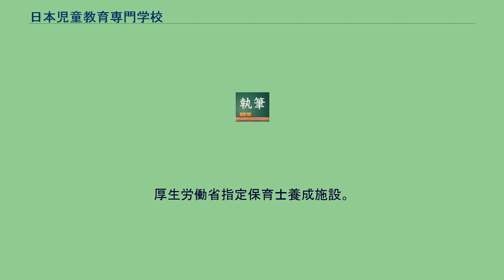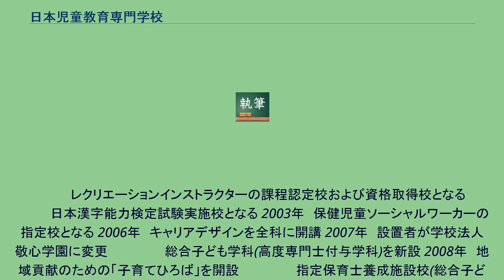日本児童教育専門学校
日本児童教育専門学校（にほんじどうきょういくせんもんがっこう）とは、東京都新宿区高田馬場1-32-15にある専門学校。
保育士・幼稚園教諭を養成する。
東京都知事認可。
厚生労働省指定保育士養成施設。
1982年　日本児童文学専門学院として開校 1984年　専修学校の認可校となる(学校教育第82条の2) 　　　　　　日本児童教育専門学校に校名改称 1985年　小さな親切運動宣言校となる(1986年に法人会員となる) 1987年　ボランティアセンター設立(1988年ボランティア推進校となる) 1989年　カウンセリング制度導入 1991年　ユニセフ(国際連合児童基金)活動校となる 　　　　　　キャンプインストラクターの資格取得校となる 1992年　WWF(世界自然保護基金)加盟校となる 1993年　ボランティア活動推進モデル校となる 　　　　　　救命技能講習会実施校となる 1996年　文部省の告知により「専門士」の称号付与認定校となる 1998年　大阪芸術大学短期大学部と提携開始 　　　　　　幼稚園教諭二種免許、保育士、社会福祉主事任用資格が卒業時に取得可能となる
　　　　　　レクリエーションインストラクターの課程認定校および資格取得校となる 　　　　　　日本漢字能力検定試験実施校となる 2003年　保健児童ソーシャルワーカーの指定校となる 2006年　キャリアデザインを全科に開講 2007年　設置者が学校法人敬心学園に変更 　　　　　　総合子ども学科(高度専門士付与学科)を新設 2008年　地域貢献のための「子育てひろば」を開設 　　　　　　指定保育士養成施設校(総合子ども学科・保育福祉科)となる 　　　　　　夜間部保育福祉科を新設 2014年　文部科学大臣により、「総合子ども学科」「児童教育科」「保育福祉科」が職業実践専門課程として認定される 2016年　文部科学省「専修学校版“デュアル教育”推進事業」に採択 2021年　「認定絵本士養成講座」を開設